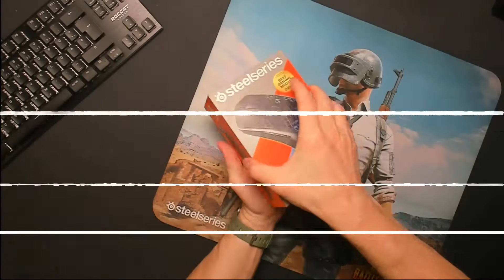Steelseries Aerox 3 Wireless Review | Bitte vor dem Kauf anschauen!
Gut oder schlecht ist in bestimmten Punkten sicher Geschmackssache.
Diese Maus ist allerdings mit einem solchen Haufen NoGos ausgestattet das man, wohlwollend ausgedrückt, nur von "Verbesserungspotential" sprechen kann.
Ansonsten ist die Aerox 3 wireless mit 67g die zur Zeit leichteste wireless Maus in dieser Größe.
Kann man mit Ihr spielen? Sicher besser als mit einer 15€ Office Mouse und jeder eSport Profi wird auch hiermit besser spielen als alle anderen aber ein Profi spielt auch mit einem Bügeleisen besser... solange es ein Paracable Mod hat.